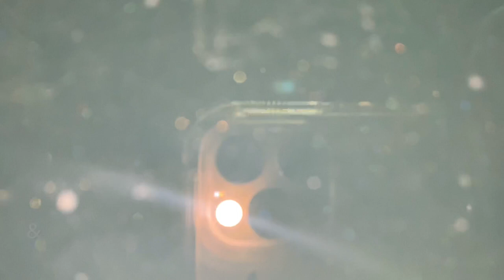Mermaid Bath Bomb With Fish Scale Pattern!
Mermaid (fish scale pattern) bath bombs!  It’s hard to overstate the hype surrounding “Mermaid” (& “Unicorn”) themed - EVERYTHING right now… The mermaid color palette alone is enchanting & inspires creativity!  I feel like these would make great birthday party favors!!!  MERMAID PATTERN: To make the scale pattern, Cover a mold (I used a cheap plastic mold) with a very thin layer of silicone plastique.  After it dries, draw the scale pattern on, then cut each scale out with a hobby knife. ***The pattern must be thin in thickness and in between the scales in the pattern itself.  ***Each mold size requires that exact size of pattern (you cannot use the same pattern for a large bomb and for a small bomb).
RECIPE: 2 cups baking soda, 1 cup citric acid, 1/2 cup corn starch, 3 teaspoons fragrance oil, 2 teaspoons polysorbate 80, 3 teaspoons cocamidopropyl betaine.  Sieve dry ingredients together.  In a small cup, whisk wet ingredients together.  Add wet to dry very slowly while whisking (the slower the better)!  Then rub mix between hands to ensure ingredients are thoroughly & evenly incorporated.  Divide & add color.  MOLDING: Fill mold, pack it, & place more loose mix on top.  Repeat for other half.  Smoosh 2 sides firmly together until both molds touch all the way around.  Tap both sides with spoon to release bomb.  Dry for 24 hours.
PAINTING: after bombs have cured 24 hours, you can paint them. This enhances the pattern, adds to the majestic vibe, & overall makes the bomb look stunning.  Add alcohol & mica to a small cup & swirl it around to mix.  Paint each scale & allow it to dry (about 15 minutes).  BOWL BOMBS: you can fill the bowl with essentially anything-I filled it with mermaid colored salts.  For more ideas, check out my mermaid bath confetti, hit the icon or check it out
RESULTS:  The bombs performed well & were as enchanting as a real mermaid!  They smelled amazing; the scents really played into the whole mermaid theme.  And they turned my water a beautiful sea green color. The water was absolutely gorgeous and very cheerful; the colorful specs are from the mica/glitter concoction I made, but mainly the pearl eco glitter.

**If you found this tutorial helpful, show your appreciation & buy this girl a cup of coffee!**

HIGHLY RECOMMENDED ITEMS USED IN VIDEO
CBL SHOP
Stainless Steel Bomb Molds Set (5)
Mermaid Scale Cutter
Silicone Plastique
Craft Knife
Liquid Color Set
Giant Gold Mica
Seisso Gold Mica
Purple Mica
Sky Blue Mica
Green/Jade Mica
ECO Holo-Silver Glitter (Fine)
ECO Mother of Pearl Glitter
ECO Gold Glitter

If you make beautiful creations inspired by me, tag me!
Have a special creation you'd like to show off?

CHAPTERS:
0:00 - DRY INGREDIENTS
0:37 - WET INGREDIENTS
1:27 - ADDING COLOR
2:05 - MICAS & ECO GLITTERS MIX
2:50 - MERMAID (SCALES) PATTERN
3:14 - MOLDING MERMAID BATH BOMBS
4:53 - MOLDING BOWL BOMB
6:11 - PAINTING BATH BOMBS (SCALE PATTERN)
7:03 - FILLING BOWL BOMB
7:26 - RESULTS!